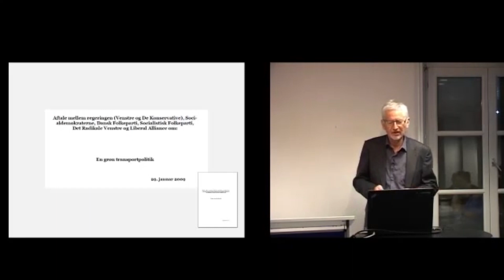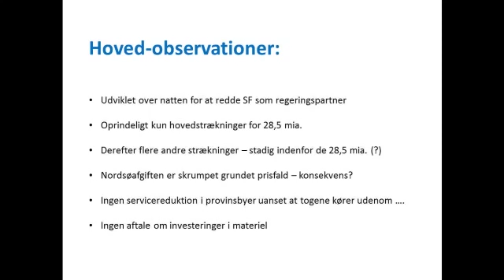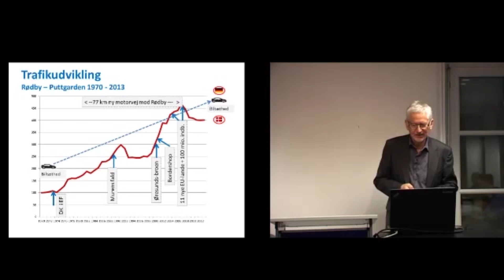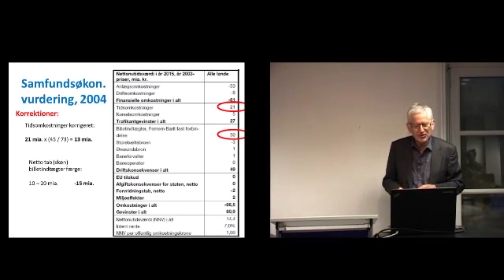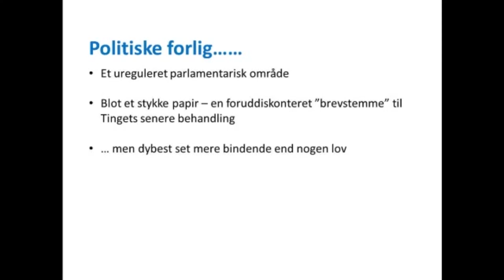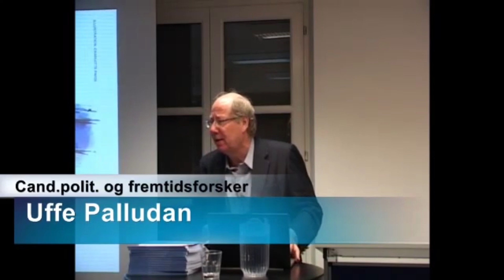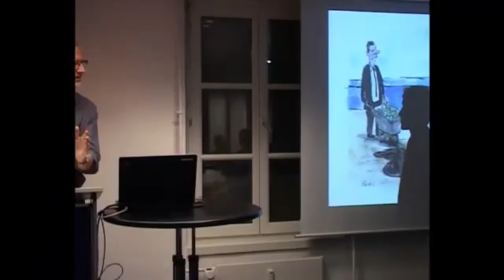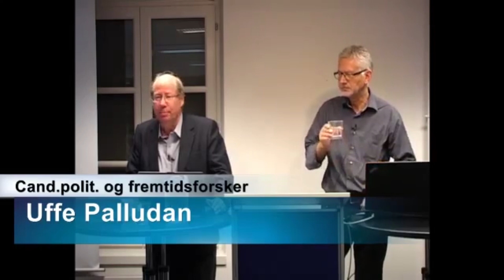Gå-hjem-møde: Trafikmilliarder uden samfundsmål – en overpolitiseret trafiksektor del 1 af 2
Afholdt 20. november 2014.
Er skandalerne hos DSB sort uheld?
Eller er det en vedholdende strategi hos DSB, der ikke tilgodeser brede samfundshensyn?

To debatmøder sætter fokus på trafiksektorens fortrædeligheder. Skandaler hos DSB har gennem mere end et kvart århundrede ligget som perler på en snor, hvilke har været skadeligt for samfundet og dyrt for Danmark. Er der blot tale om 25 år med sort uheld? Eller har vi at gøre med en klar og vedholdende strategi fra DSB’s side, der ikke tilgodeser brede samfundshensyn?

Debatmødet er det første ud af to om den overpolitiseret trafiksektor med forfatter og civilingeniør Knud Erik Andersen og cand.polit. og fremtidsforsker Uffe Palludan.